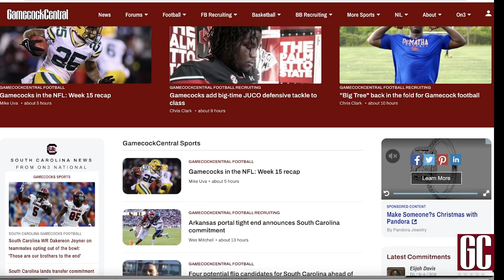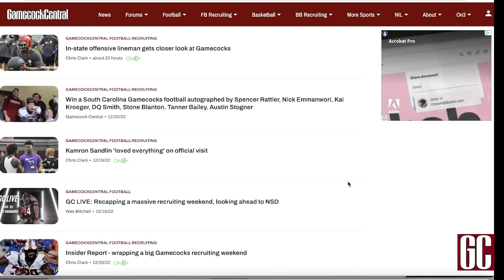NSD: 3-star TE Kamron Sandlin signs with South Carolina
Gamecock Central's Mike Uva breaks down the signing of 3-star TE Kamron Sandlin to South Carolina on National Signing Day.